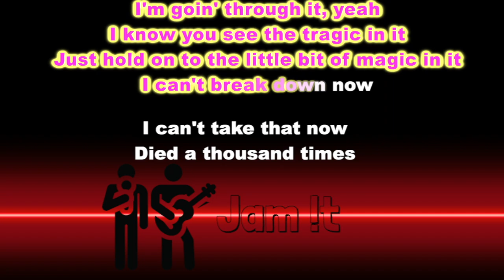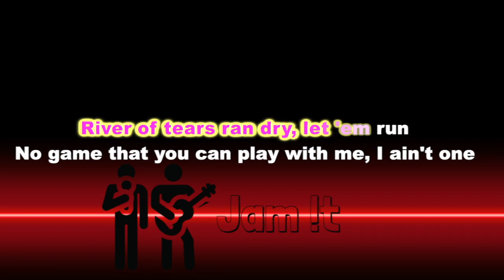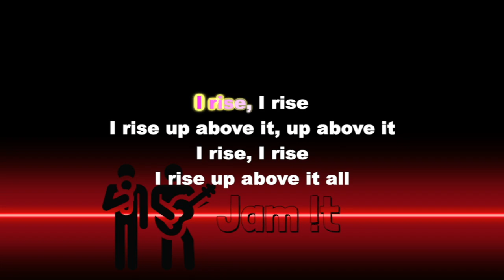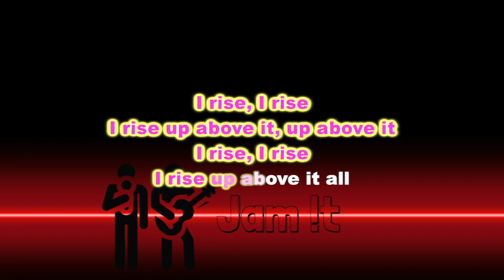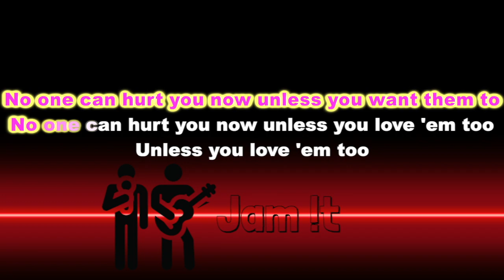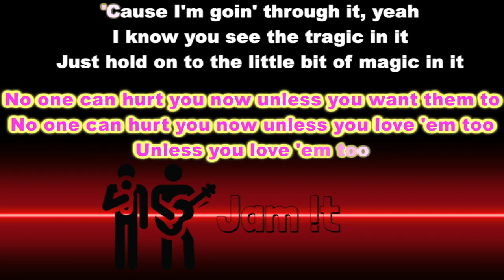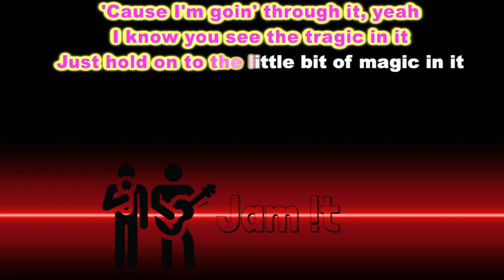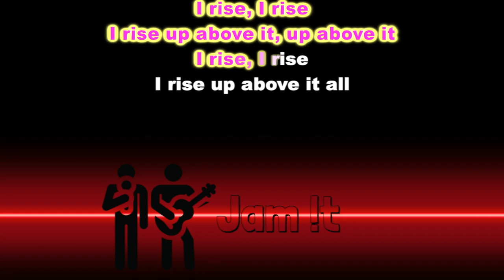Madonna - I Rise [Full band karaoke - REAL Instruments]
Lyrics:

[Intro: Emma Gonzalez]
Us kids don't know what we're talking about
That we're too young to understand how the government works
We call B.S.

[Pre-Chorus]
I'm goin' through it, yeah
I know you see the tragic in it
Just hold on to the little bit of magic in it
I can't break down now
I can't take that now
Died a thousand times
Managed to survive
I can't take that (I can't take that)

[Chorus]
I rise, I rise
I rise up above it, up above it
I rise up above it all

[Verse 1]
There's nothin' you can do to me that hasn't been done
Not bulletproof, shouldn't have to run from a gun
River of tears ran dry, let 'em run
No game that you can play with me, I ain't one

[Pre-Chorus]
'Cause I'm goin' through it, yeah
I know you see the tragic in it (Alright)
Just hold on to the little bit of magic in it (Yeah)
I can't take that now (I can't take that now)
Managed to survive (I managed to survive)

[Chorus]
(I rise) I rise, I rise
(Rise) I rise up above it, up above it
(Rise) I rise up above it all

[Bridge]
I managed to survive
(B.S.)
Freedom's what you choose to do with what's been done to you
No one can hurt you now unless you want them to
(Unless you want)
No one can hurt you now unless you love 'em too (B.S.)
Unless you love 'em too

[Pre-Chorus]
'Cause I'm going through it
Yeah, I know you see the tragic in it
Just hold on to the little bit of magic in it (Magic in it)